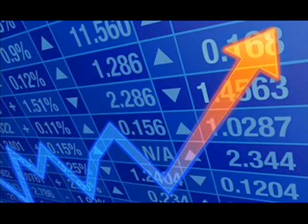LA HORA DE LA VERDAD INDICADORES ECONÓMICOS JULIO 27 DE 2022